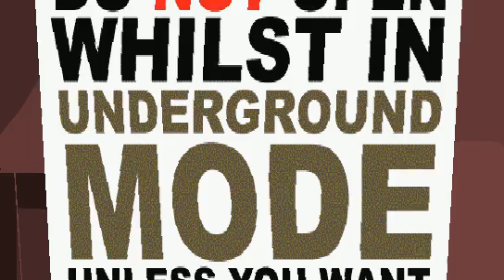The Handsome Man in Australia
"Dan stumbles across a wanted poster offering a generous reward for the death of Michael Sandford, but everything goes pear shaped when he encounters a drug addict with the same goal. Oh yeah, and he meets a dolphin. The sequel to The Handsome Man in Japan!"
Directed by Dan Martin. 2008